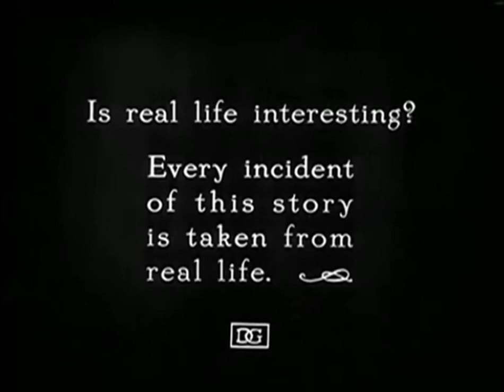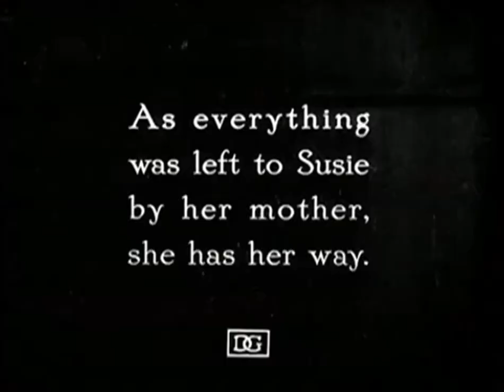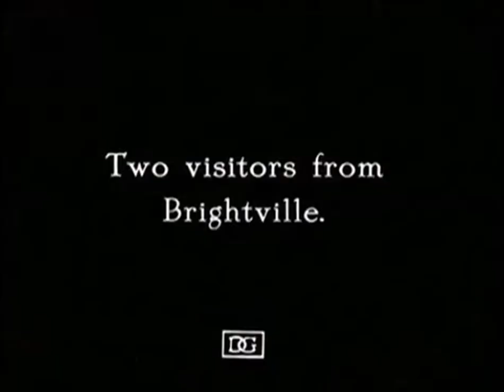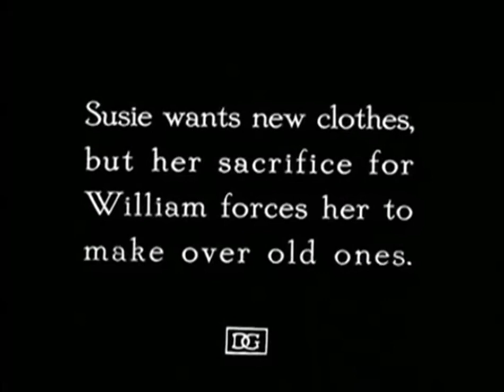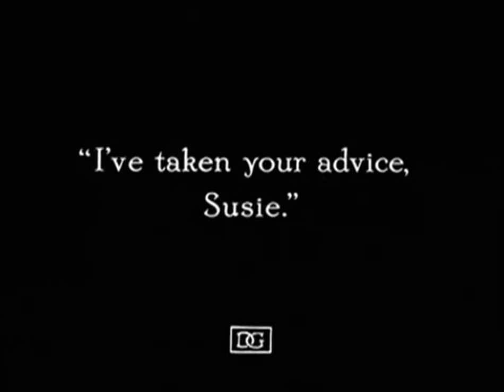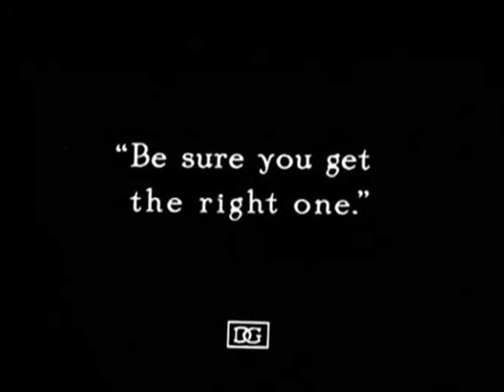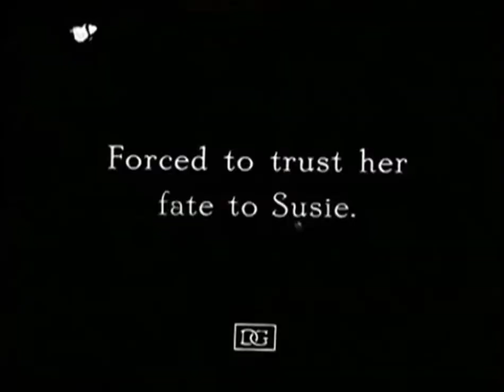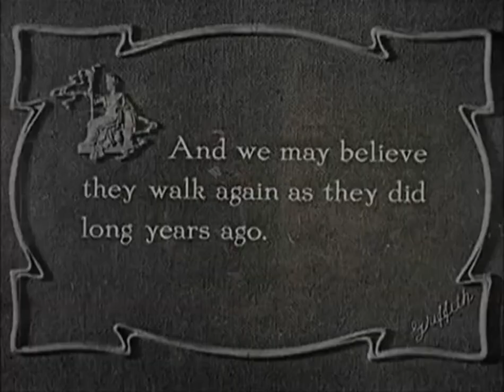True Heart Susie (1919)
Susie, a plain young country girl, secretly loves a neighbor boy, William. She believes in him and sacrifices much of her own happiness to promote his own ambitions, all without his knowledge. Eventually he rises to a position of success and sophistication, and Susie realizes that she has through her own efforts raised him to a level where he is inaccessible to her.